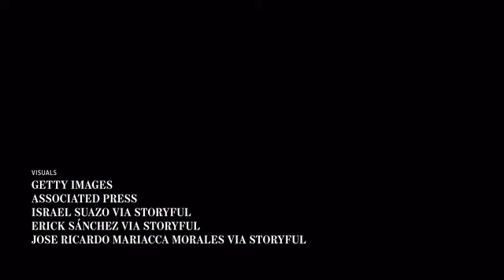Mexico train accident